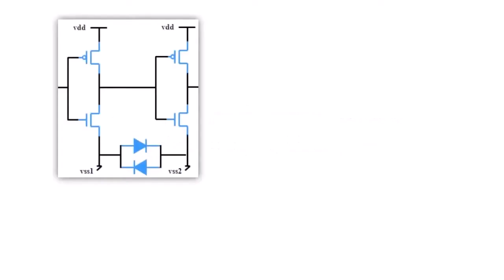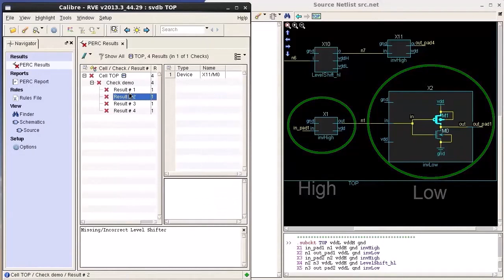Calibre® PERC™ を使用したマルチパワードメインチェックの実行方法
ミックスドシグナル設計では、チップ上に複数のパワードメインが存在します。設計者は電圧の異なるパワードメイン間の信号を接続する際、保護回路を挿入します。Calibre® PERC™ は必要な場所に適切な保護回路が正しく挿入されていることを網羅的、かつ簡単に検証する手法を提供します